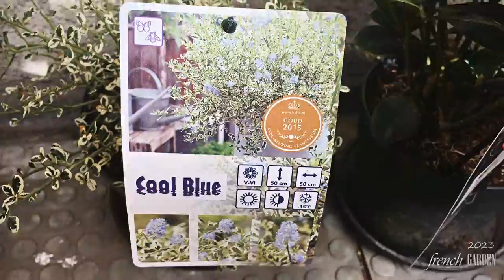Ceanothus Victoria, var. Repens, Cool Blue | Californian Lilac | 2023 blooms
Gardening in zone 7b.

Ceanothus impressus ‘Victoria’
Ceanothus var. Repens
Ceanothus Cool Blue
Family: Rhamnaceae Genus: Ceanothus

Plant type: Hedge or Screen, Shrub

Biomes/Growing conditions: Hot Aspects, Low Water/No Water, Oregon Coast, Western Native

Sun exposure: Full Sun, Part Shade

USDA Hardiness zone: Zn7b 10º to 5ºF

Foliage color: Dark Green

Foliage season: Evergreen

This is one of the most popular shrubs in western Oregon of the last two decades. And rightfully so. This wild lilac sports excellent cold hardiness, prolific flowers, and glossy handsome evergreen foliage year round. A strong growing shrub that can literally explode in growth in rich soil but is much more restrained in poorer mediums. Remember this when planting it. It performs the best in average, un-amended soils in full sun with regular summer water for the first season to establish and then none in subsequent years. Sky blue flowers are profuse covering this dense shrub in a haze of color for 3-4 weeks in May to June. Later blooming that most other Ceanothus. This good looking shrub is so durable its made its way as  highway verge mass plantings but it is just as stellar of a garden plant as well. Cold hardy to about 5ºF- it survived -5ºF in the southern Willamette Valley in 2013 by freezing to the snow line and then vigorously re-sprouting. Durable, dependable Ceanothus. Avoid the summer heat + water that it abhors- it leaves it open to root water molds that can do it in and fairly quickly. Excellent shrub for the beginning gardener. Loved by pollinators of all kinds and is virtually rolling in bees during its fabulous bloom. NOT DEER RESISTANT. Most likely a hybrid with C. thyrsiflorus which must be responsible for at least half of its make up. Found in Victoria, Canada- hence the name. Likely it is the old cultivar ‘Skylark’ that was re-named upon its survival there of a hideous winter. The old name was forgotten and the glee of survival and discovery led to the renaming.  To be clear ‘Victoria’ and ‘Skylark’ are exactly the same thing. Very fast growing to on average 8′ x 8′. Excellent with all west coast natives. Blooms simultaneously with yellow Halimiums. A fantastic floral and cultural combination.
Relax while gardening.